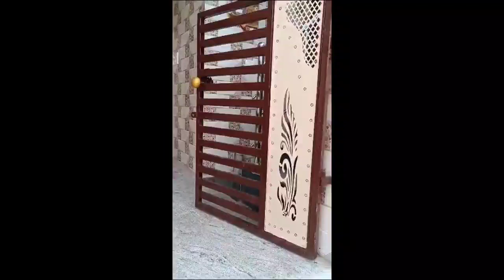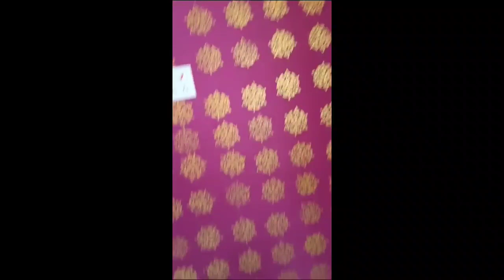50 లక్షలో మంచి ఇల్లులు | ready to occupy | below 50 lakhs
Houses below 50 lakhs | ready to occupy | kurnool

location : kurnool
extent : 2.3 cents
muzaffar nagar.
price : 50 lakhs ( negiotable )